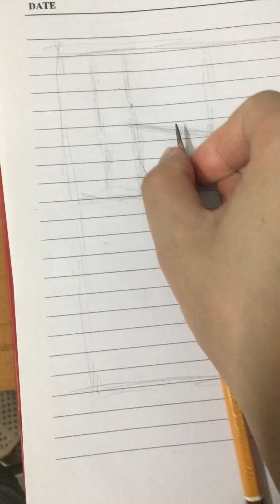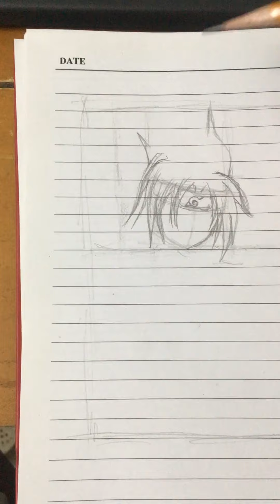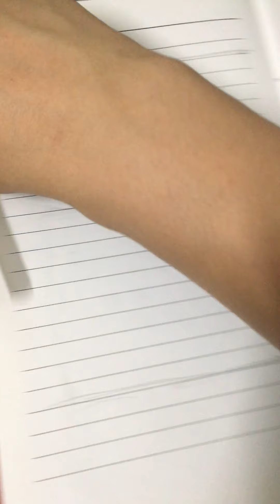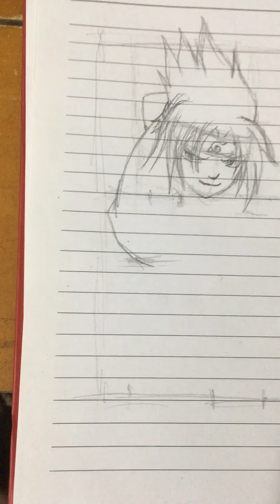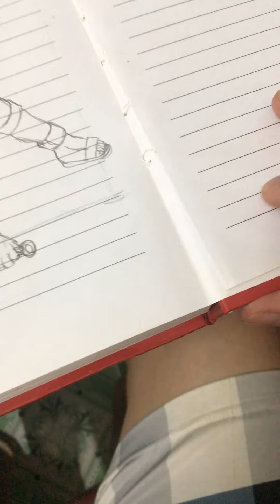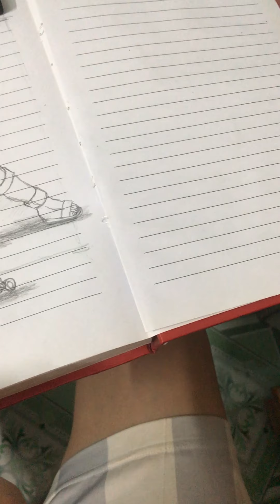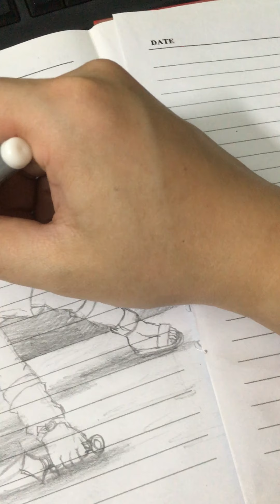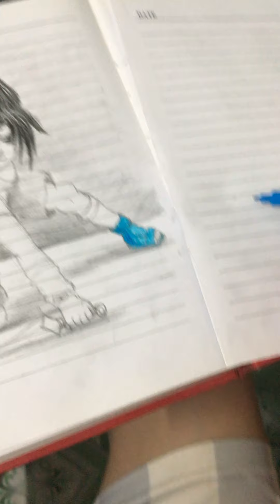Vẽ uchiha sasuke bằng bộ bút màu trẻ em | NguyenTri1506 vlog